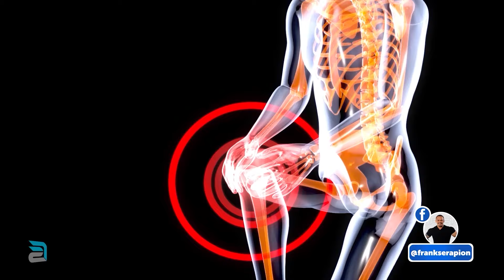Esto te va a funcionar - femoral y glúteos 🍑🦵😍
Entrena con FUA🔥